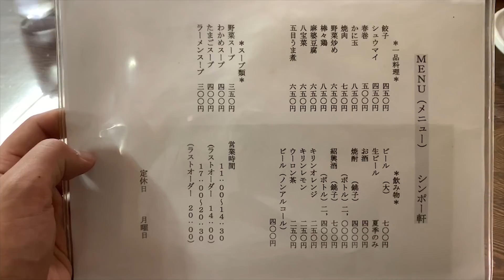引き算の美学。シンプルイズベストなラーメンをすする シンポー軒【飯テロ】 SUSURU TV.第1442回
シンポー軒
新潟県上越市東本町5-1-39

〒164-0001
東京都中野区中野3-42-2
SUSURU宛　まで！